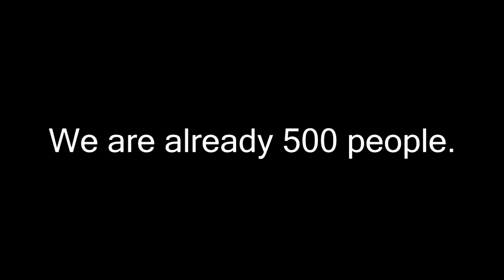500 subscribers!!!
Song: EspiDev - Reverie